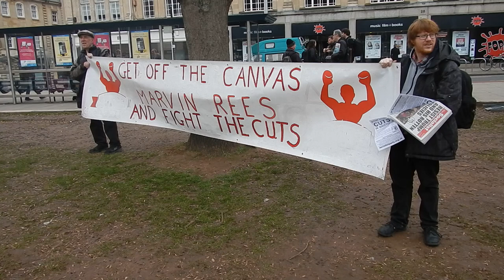Bristol demo against 101m cuts - Socialist Party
Bristol's Anti Cuts Alliance (BADACA) held a protest against the £101m Tory cuts that the Labour Mayor and his council are saying they will vote for. The speakers answered the lies that using reserves to stop the current cuts was illegal. Building an anti cuts campaign across the city is an opportunity to defeat the weak Tories.